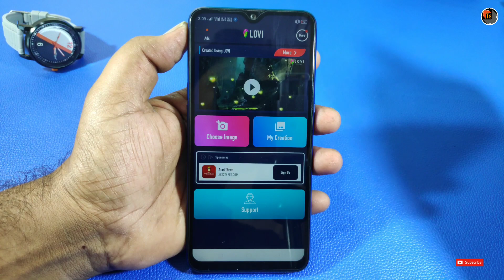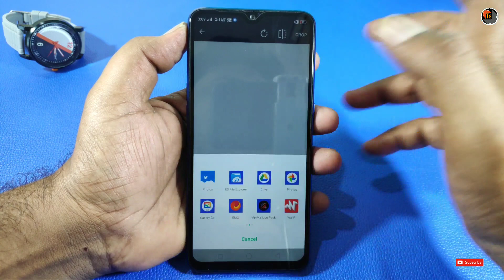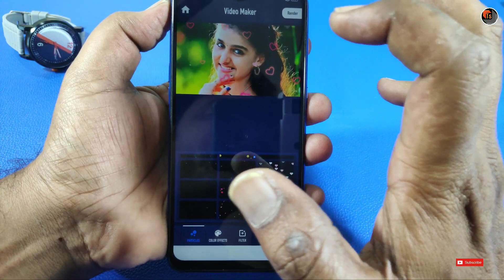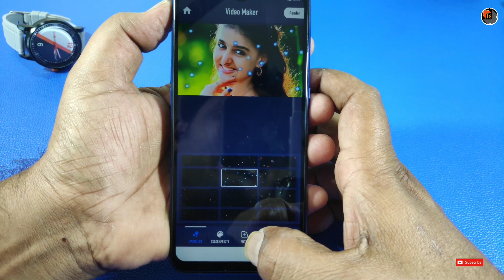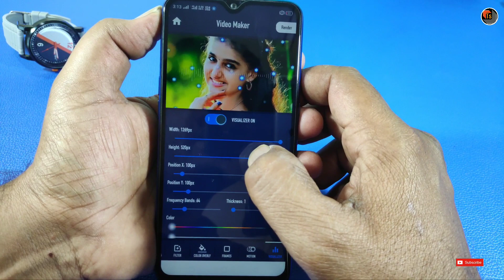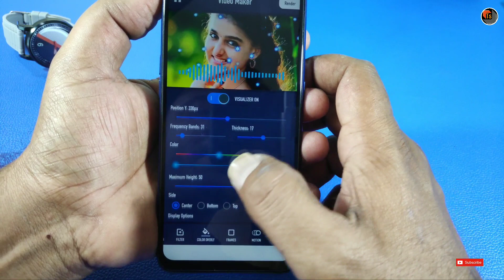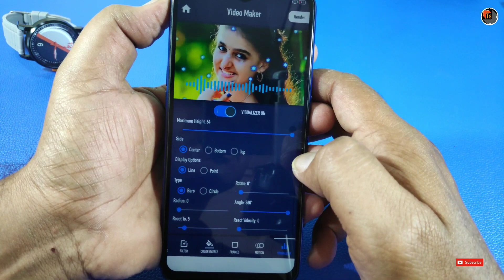LOVI App Features And Review | Latest App To Create WhatsApp Status With Your Photos | Tech Siva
LOVI App Features And Review. Today, I present you the latest application to create beautiful WhatsApp Status with your photos.